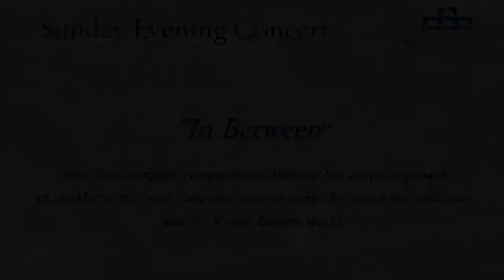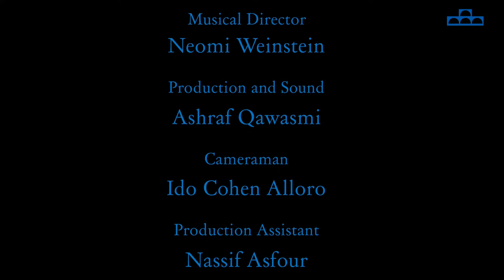Live from Jerusalem - July 11, 2021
Featuring

Ariel Bart’s Quintet

Ariel Bart, Harmonica
Mayu Shviro, Cello
Stav Goldberg, Piano
David Michaeli, Bass
Amir Bar Akiva, Drums

״In Between״

Ariel Bart’s original compositions illustrate her unique approach to the Harmonica with melodies inspired by the European Jazz tradition
and the Middle Eastern world.